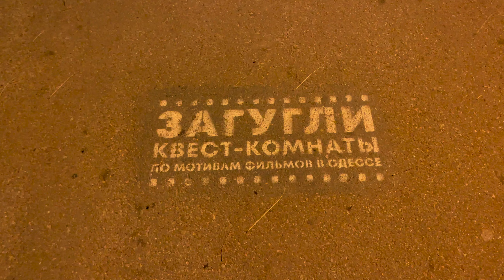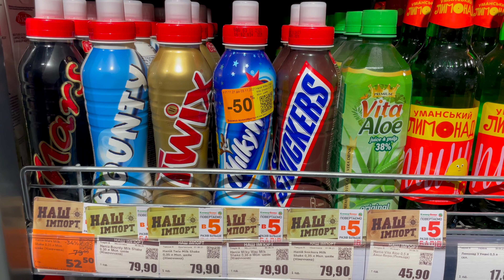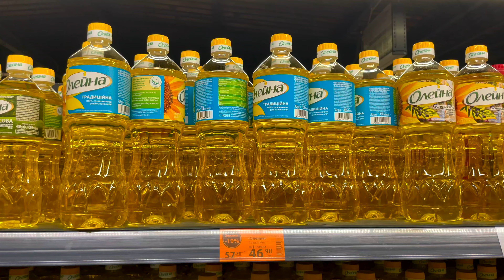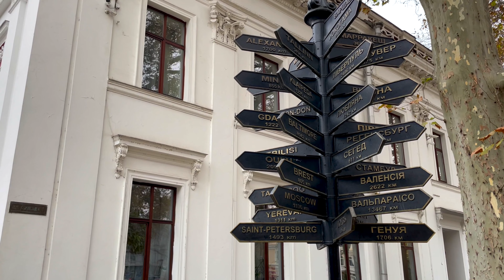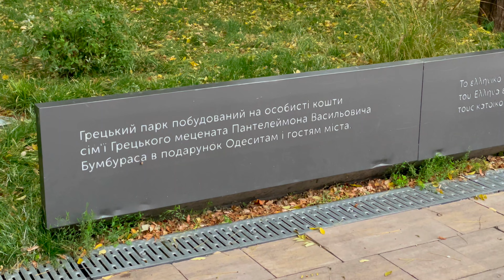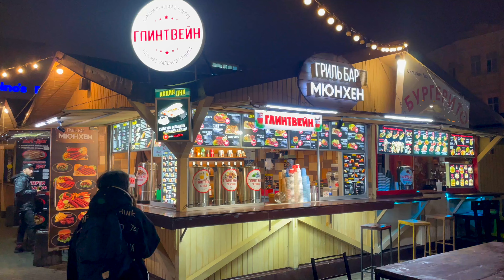Одесса - мы такого не ожидали!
Вторым городом нашего тура, в котором мы выбираем лучший город для жизни и планируем переехать туда жить стал стала -  ОДЕССА!
В этом ролике вы увидите Одессу не в сезон, поживете с нами на Аркадии, узнаете цены на жилье и питание, посмотрите на современный Привоз и новые парки - Греческий и Стамбульский.  Мы покажем вам Одессу такой, какой она видится нам.

Нам нужна ваша поддержка для того, чтобы делать контент еще более качественным и выпускать как можно чаще ролики: